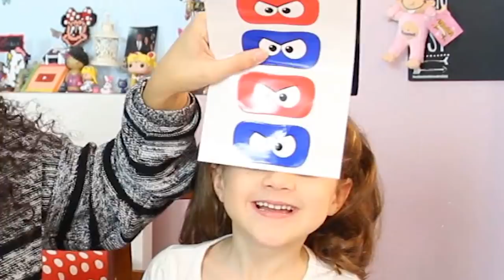BATTAGLIA DI PALLONCINI CON AURORA 🎈🎈 | Cinzia Cavaleri ​